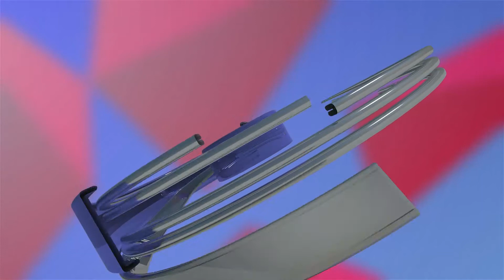‘ਆਪ’ ਦੇ ਦਾਅਵਿਆਂ ਦੀ ਨਿੱਕਲੀ ਫੂਕ ! ਗ਼ਰੀਬ ਲੋਕਾਂ ਨੂੰ ਨਹੀਂ ਮਿਲ ਰਹੀ ਮੁਫਤ ਕਣਕ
‘ਆਪ’ ਦੇ ਦਾਅਵਿਆਂ ਦੀ ਨਿੱਕਲੀ ਫੂਕ!
ਗ਼ਰੀਬ ਲੋਕਾਂ ਨੂੰ ਨਹੀਂ ਮਿਲ ਰਹੀ ਮੁਫਤ ਕਣਕ